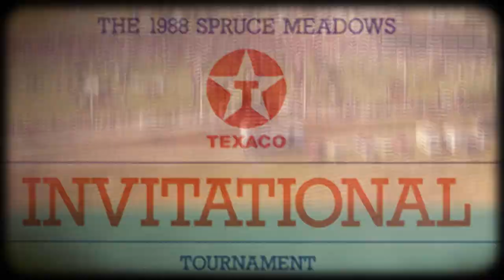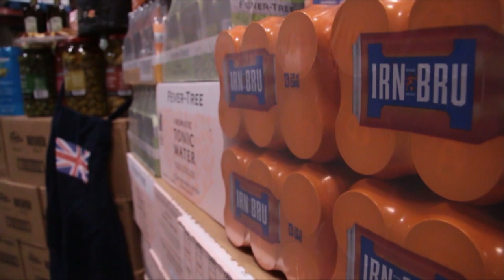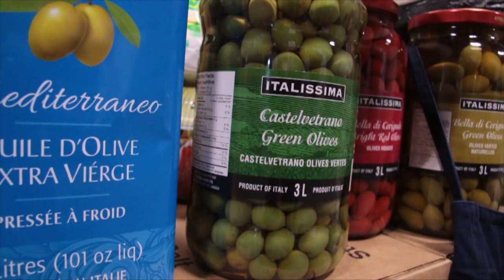Spruce Meadows 'Masters' at Home - Saturday, Series 5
Spruce Meadows has always had strong ties with the British. Between esteemed guests who visit the ground, special military band performances from overseas and the great British riders who walk through the clock tower - the roots and relationship run deep.

Spruce Meadows President & CEO, Linda Southern-Heathcott and ATCO's President & Chair, Nancy Southern, sat down for a virtual chat with Her Excellancy, the British High Commissioner to Canada, Susan le Jeune d'Allegeershecque to talk about some of those wonderful traditions at Spruce Meadows.

Enjoy the 'Masters' at Home Saturday, Series 5.